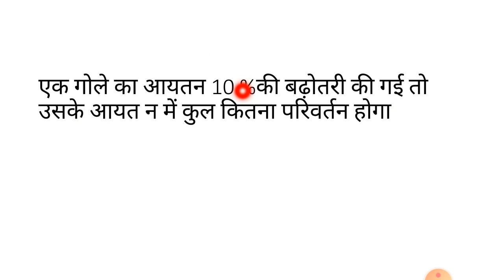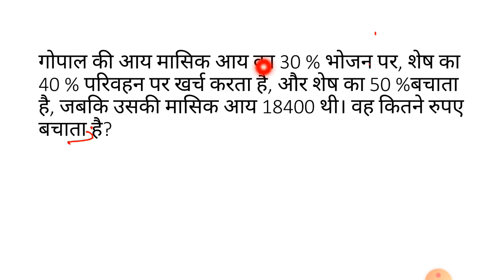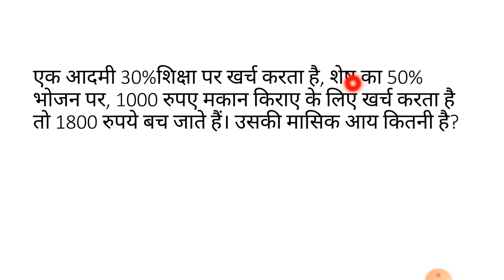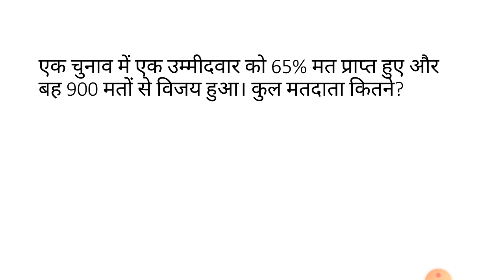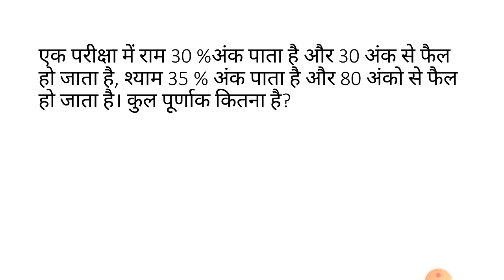Math :Percentage class ।percentage trick ।S D YADAV PERCENTAGE CHAPTER ।MATH BY EXAM POINT